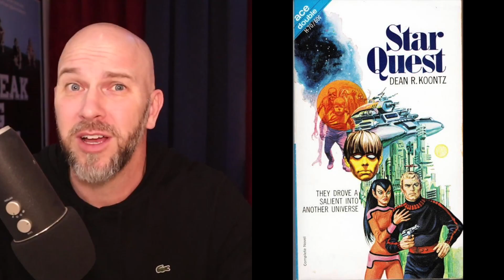"The House at the End of the World" by Dean Koontz -- A REVIEW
A Non Spoiler Review of Koontz's newest novel. My review only discussed previously released info from the publisher and the set up of the story.

Dean Ray Koontz (born July 9, 1945) is an American author. His novels are billed as suspense thrillers, but frequently incorporate elements of horror, fantasy, science fiction, mystery, and satire. Many of his books have appeared on The New York Times Best Seller list, with fourteen hardcovers and sixteen paperbacks reaching the number-one position.[1][2] Koontz wrote under a number of pen names earlier in his career, including "David Axton", "Deanna Dwyer", "K.R. Dwyer", "Leigh Nichols" and "Brian Coffey". He has published over 105 novels and a number of novellas and collections of short stories, and has sold over 450 million copies of his work.

"Soon no one on Earth will have a place to hide in this novel about fears known and unknown by #1 New York Times bestselling master of suspense Dean Koontz.

In retreat from a devastating loss and crushing injustice, Katie lives alone in a fortresslike stone house on Jacob’s Ladder island. Once a rising star in the art world, she finds refuge in her painting.

The neighboring island of Ringrock houses a secret: a government research facility. And now two agents have arrived on Jacob’s Ladder in search of someone—or something—they refuse to identify. Although an air of menace hangs over these men, an infinitely greater threat has arrived, one so strange even the island animals are in a state of high alarm.

Katie soon finds herself in an epic and terrifying battle with a mysterious enemy. But Katie’s not alone after all: a brave young girl appears out of the violent squall. As Katie and her companion struggle across a dark and eerie landscape, against them is an omnipresent terror that could bring about the end of the world."

Intro and exit music used with permission from Chan Redfield. Tough as Nails by Chan Redfield used with permission from Chan Redfield directly.